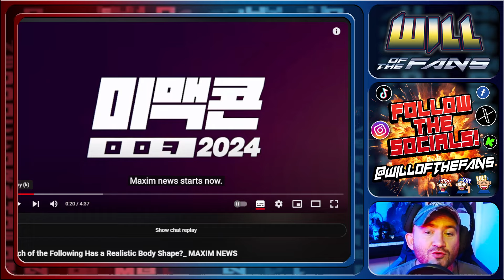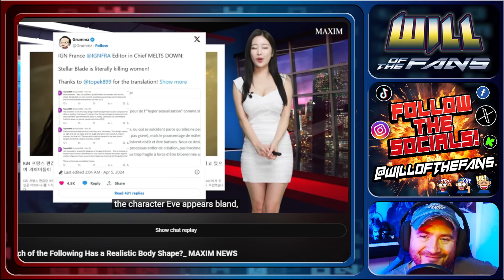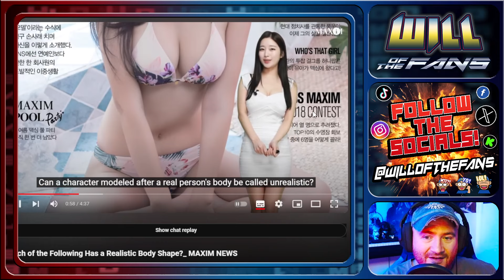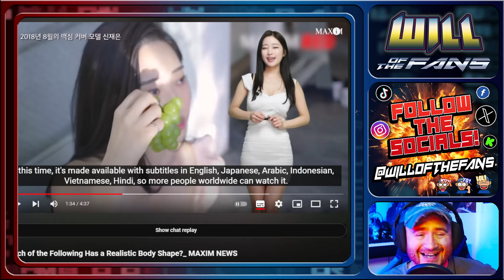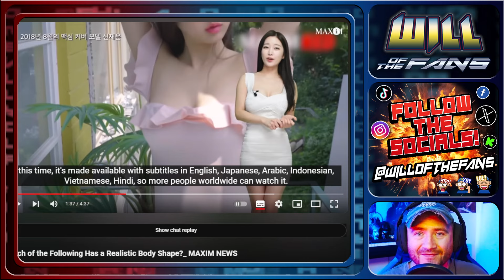Stellar Blade IGN DESTROYED By MAXIM KOREA! Feminist INSANITY! GamerGate is WORLDWIDE!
Korea DESTROYS IGN Over Stellar Blade! Woke FEMINIST Ideology is INSANE! Just like

;;DarkMetalSpider;;
aaron mayberry
alfredaponte
Andy_C
Anthony Martino
Ariane Daignault
Azure Draco
Brandi Young
cat bhoy
Charlie Bochantin
Clarence
Cult Classic Cage
DarklaVa
Dead Baron
Deceased Beast
Derek Smith
Diego Alejandro Garcia Valdespino
DragonBack
Dwayne Pipe ðŸš±
Elliot Vernon
Evan Boyarchuk
Evaonk
Finch
Floridan Lizard
fRutLupz
Gary Wright
Hypnotic
IAMSYN
James D
James Op
Jason Ingram
Joe Juxtapose
Karate Werewolf
Kermthemyth
Kryptiq Beats
kyle drysdale
Lavistro
Lem Mac
Lod689
mean stavrakas
Mephisto X
Moons of Madness
Rachel Moliere
Rainsong
RareEddie1
RedSpinel13
Rev Ravenwolf
Ryanlion
Seregrian
Sheila E
sim dal
Sir Artichoke Darlington Banford the Third
Sky_Kast
SOFTV
Sonia Lysette
spidicey
Supremegamer 50
Sybegh
Teddy O
The Purple Yoda
The Seeker
Tilly T
Trashydrifter
tulls
U P SchÃ¼tt
UlyssesThePagan
VEGYETI
Yrys Roda